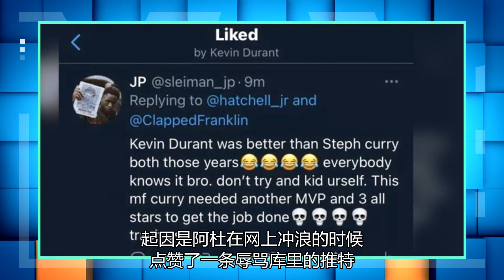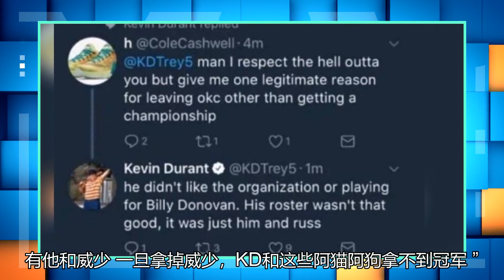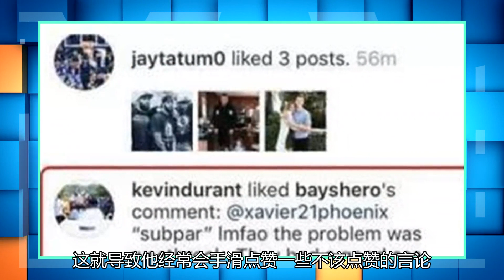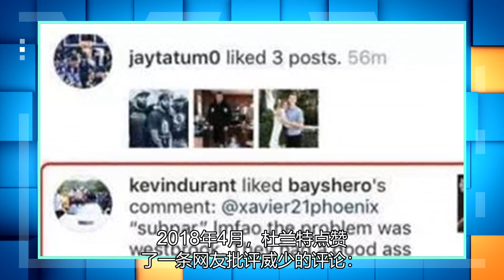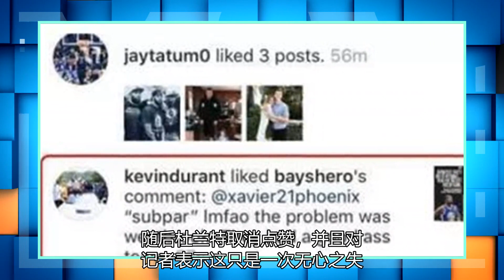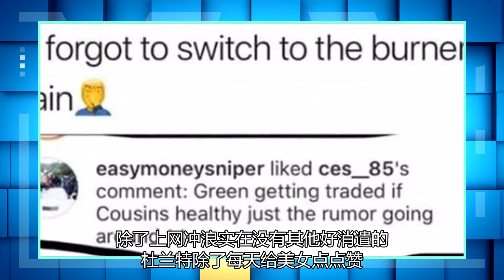杜兰特当年的推特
最近因为大腿挫伤连续休战的杜兰特又惹上麻烦了，起因是阿杜在网上冲浪的时候点赞了一条辱骂库里的推特，虽然很快就取消了点赞，但还是被好事者录屏留下了证据。